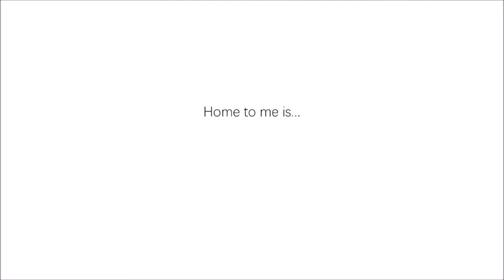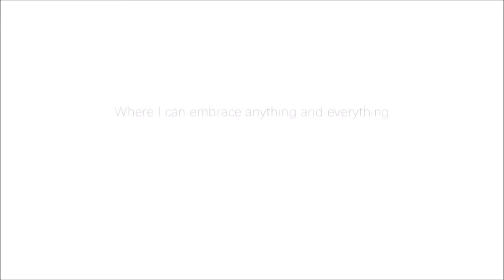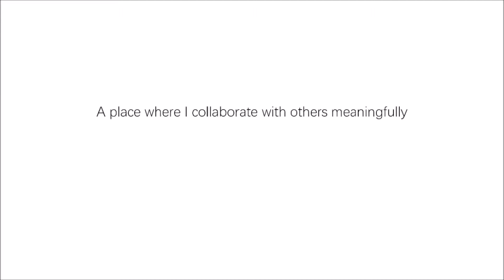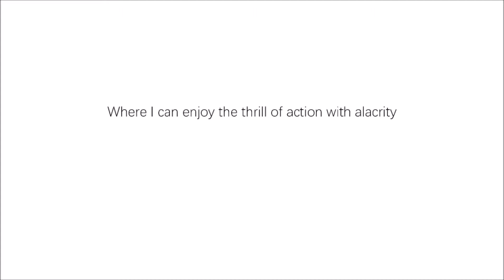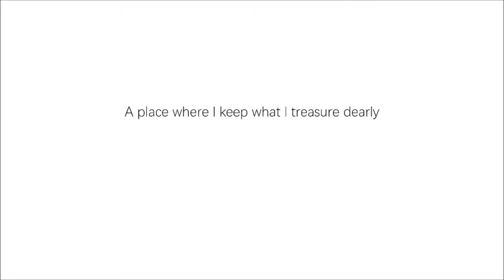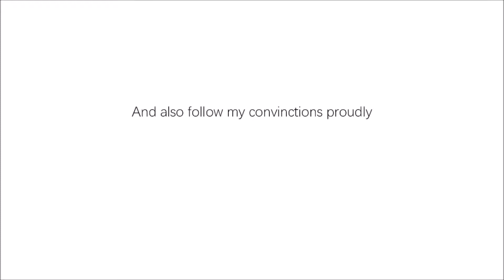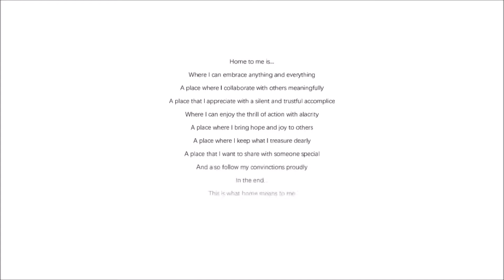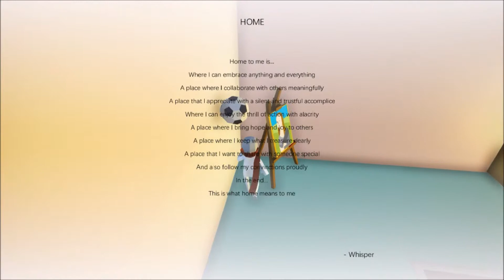HOME Full Gameplay On 920M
HOME
Did you have a harsh day at work? Are you going through some bad times? Or maybe you just want to chill? Embark on a poetic and musical heartwarming journey about what home means to you. Find a comfortable spot, put on your headphones, relax, forget the world around you exists for a moment and enjoy HOME.

HOME is a feel-good walking simulator experience in which you create your own poem and music about what home means to you.
Simply walk through the environments and interact with anything (or nothing) that is meaningful to you to create your own personal poem and music. Different interactions will produce different results!